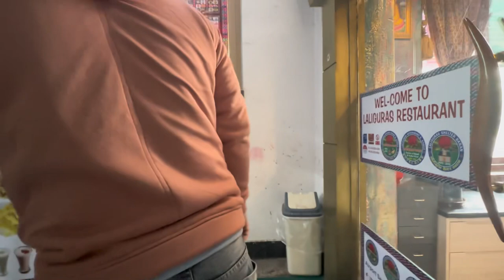Long time paxi Ramailo vlog!😂 hernai parney hunx ni feri!